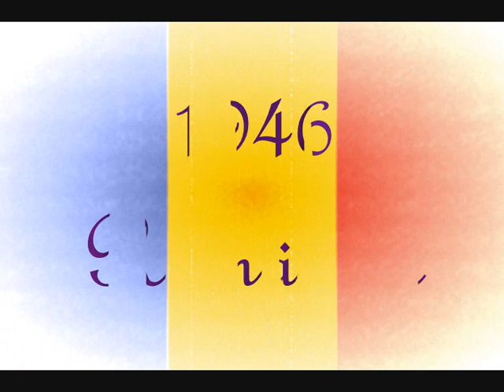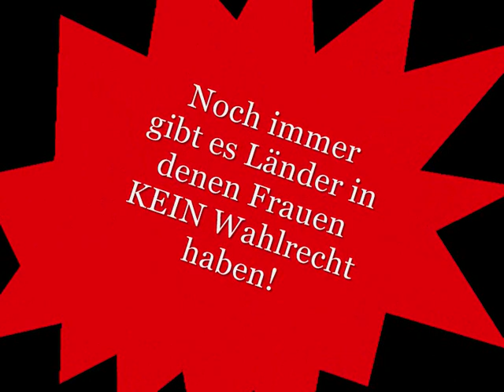Frauenwahlrecht - "Mit Macht zur Wahl"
Beiträge eines Projektes des IN VIA Internationalen Mädchen- und Frauentreffs in Offenburg

Seit wann dürfen Frauen wo wählen?